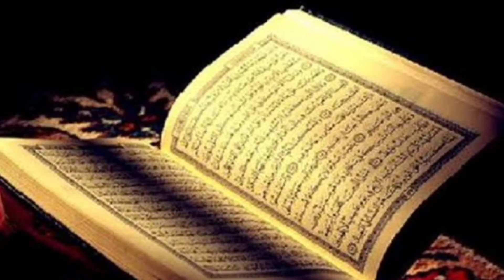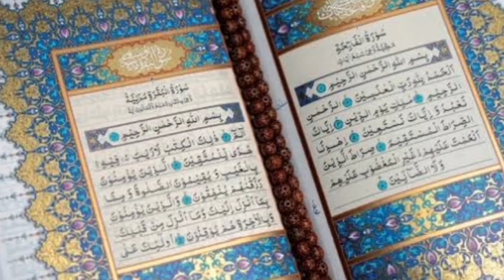Surah Al Baqara benifit |வானவர்கள் உங்கள் வீடு வர இந்த சூரா ஓதவும் | last 2 ayat in bakara surah